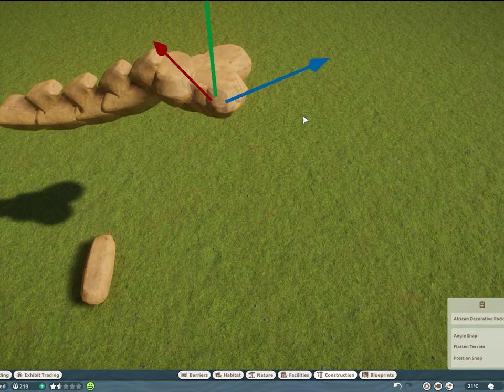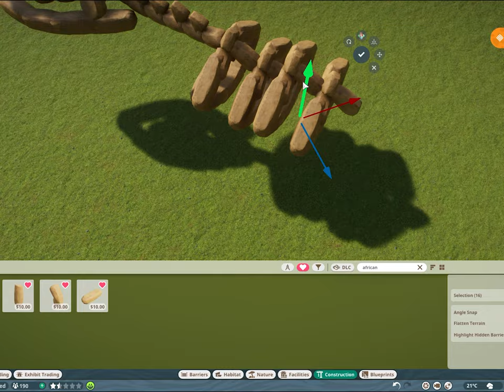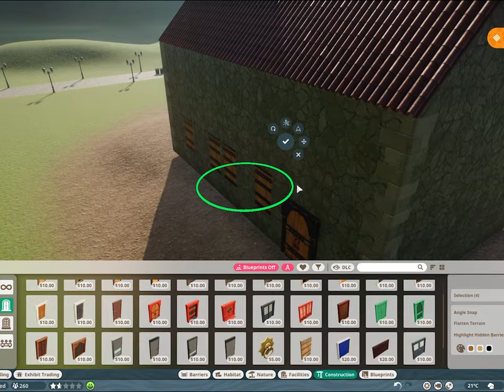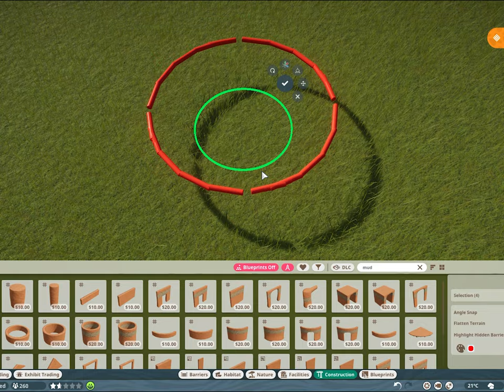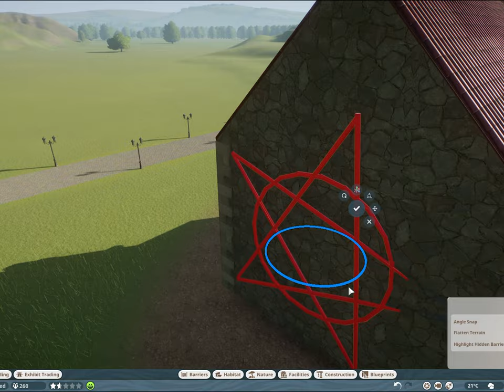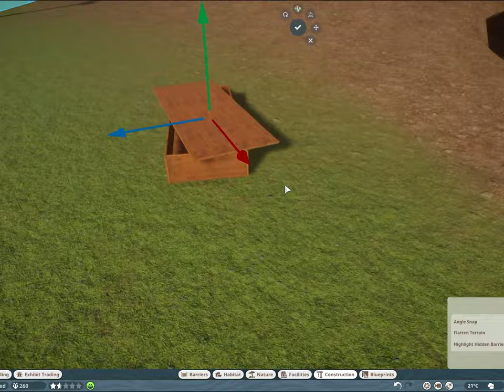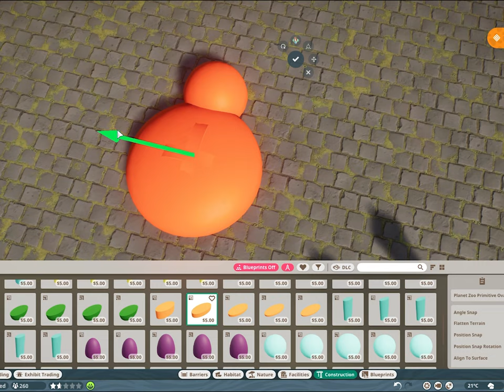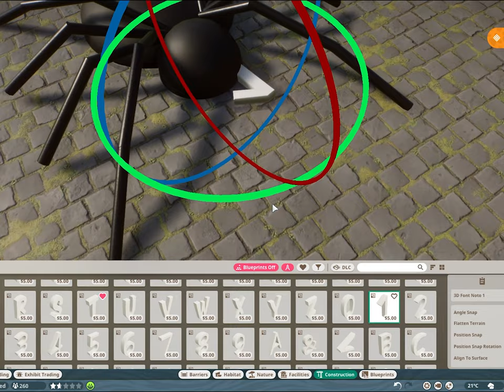Abandoned Graveyard Planet Zoo Halloween Special pt. 1/2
Check out this Halloween themed Special of Planet Zoo !
The graveyard long abandoned has been taken over by wild animals and is not a safe place to visit. Nonetheless people go there and check it out.

 In today's speedbuild you will see

0:00 Crocodile Swamp
6:20 Wolf Church
15:36 Theme Surprise

I hope you enjoy the video and would be happy about any feedback!